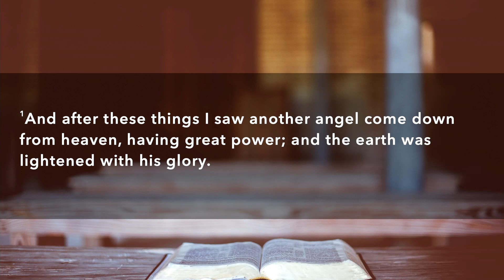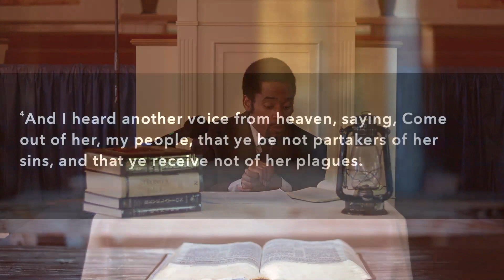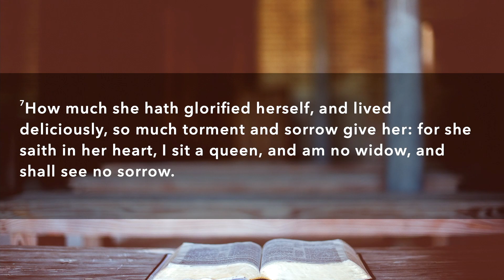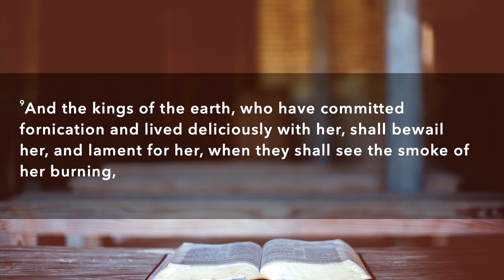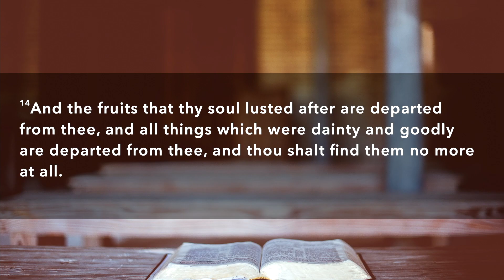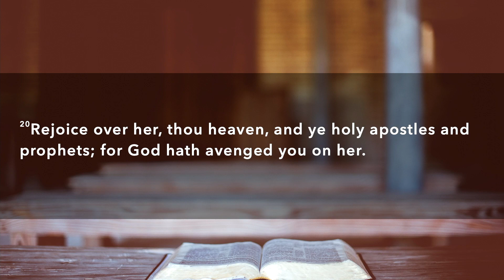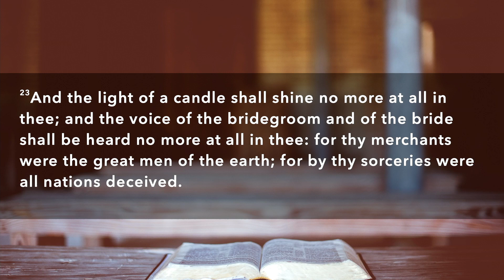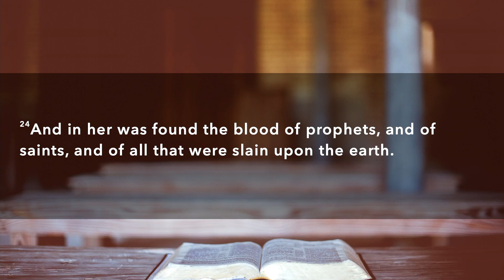Unified Presence - Revelation 18: The Judgment of Babylon - September 16, 2023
“Unified Presence" is a broadcast coming out of Greater Atlanta SDA Church, providing healing and hope during the current times and beyond. We look to actively serve the our communities to not only offer spiritual wellness but to also provide for physical, mental and emotional needs as well. Through this broadcast, we are giving the Gospel to our church community, our surrounding communities, and to the rest of the world. We actively move in the scripture that says "He that hath an ears to hear, let him hear" (Matthew 11:15​​​, KJV)

To all our members and those who are seeking to contribute to this work, you can continue to pay tithe and offerings and give further support through our websites:

Please look for the Online Giving tab in the menu at the top of the website.

Thank you and may “The Lord bless you and keep you; The Lord make His face shine upon you, And be gracious to you; The Lord lift up His countenance upon you, And give you peace" (Numbers 6:24​​​-26).